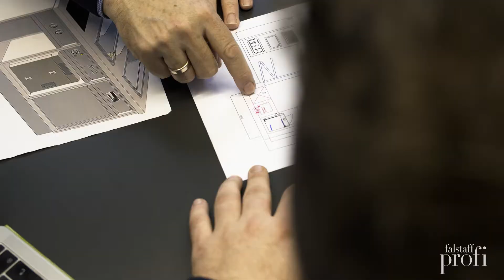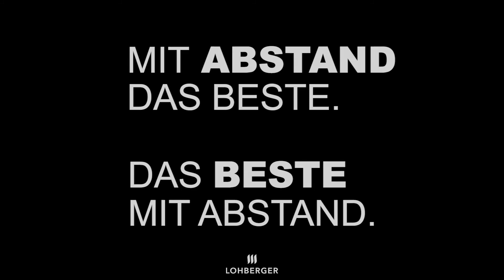BAUEN MIT BLICK IN DIE ZUKUNFT👀 | Lifestyle, Innovation 🆕 | Wenig Fläche, unlimitierte Möglichkeiten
Ein Blick hinter die Kulissen von Lohberger und Liberty.home! 👀🔥
Das neue Projekt steckt voller Innovation, Perfektion und Lifestyle aber mehr dürfen wir noch nicht verraten! 👀

📌Liberty.home
FLEXIBEL. MODULAR. VOLLER WOHNQUALITÄT.
Wenn aus Räumlichkeiten und Natur eine harmonische Symbiose entsteht, kann man das nicht nur fühlen, sondern auch messbar fundieren. Komfort kommt nicht auf die Größe an. Libertydothome ist ein völlig neues Unterkunftsprinzip. Dank der modularen Holzbauweise und dem vielfältigen Funktionsumfang eignet sich das Konzept perfekt für ein modulares Zuhause, ganz nach Ihren Bedürfnissen.

🔥🔥COMING SOON🔥🔥
Sei gespannt, bald gibt es mehr zu erfahren!